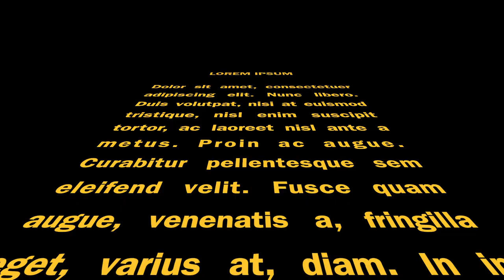Making quick decisions! Campaign Call of Duty Modern Warefare (Part 1)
Watch me play through the first part of the call of duty modern warefare campaign will have all the parts up soon enjoy.